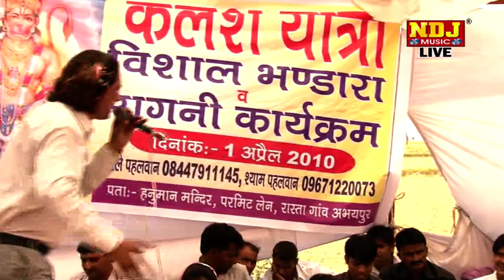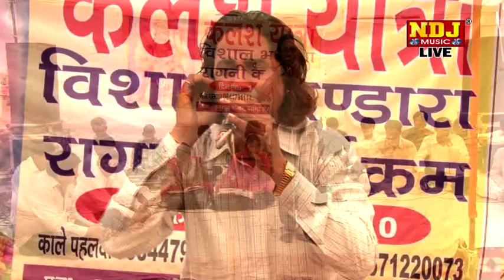जायेगा जब जहां से कुछ भी न पास होगा | Surender Bhati | New haryanvi Ragni 2020 | NDJ Film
Title - Tu Kadwe Kadwe Bol Mat Bole

Song - जायेगा जब जहां से कुछ भी न पास होगा

Singer - Lala Ram Bairka | Kailash Badi | Surender Bhati | Preetiy Choudhary | Mahender Khatana | Mahesh Khatana | Sarita Kashyap | Sushma Thakur |

Music - Live